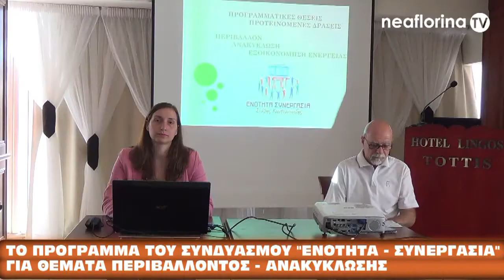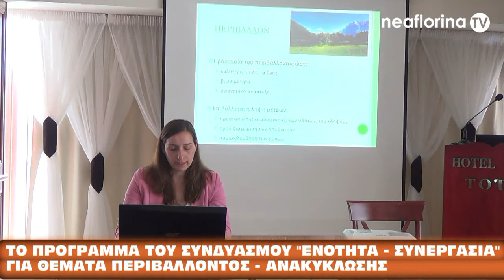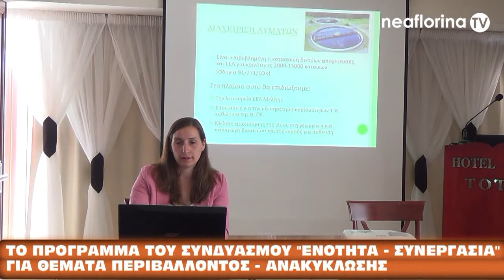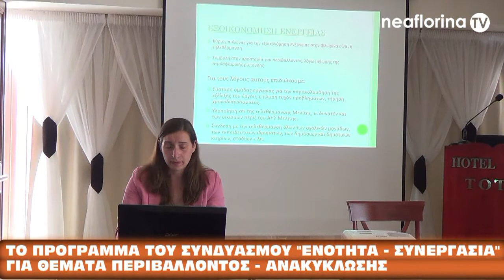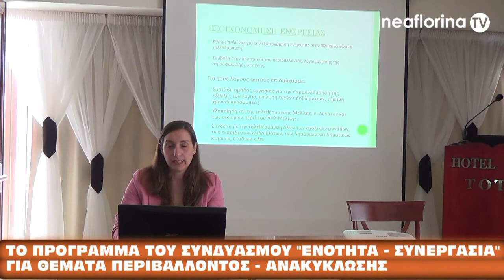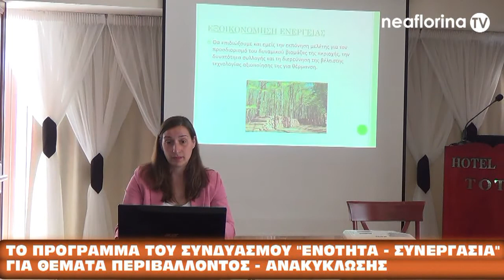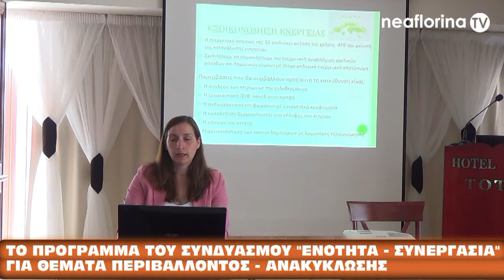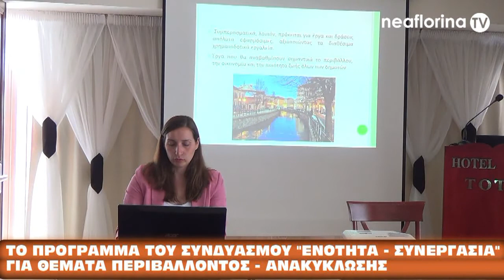Το πρόγραμμα του συνδυασμού "Ενότητα - Συνεργασία" για το περιβάλλον